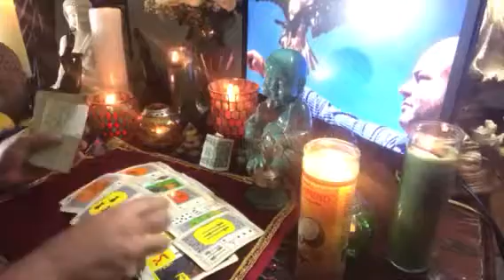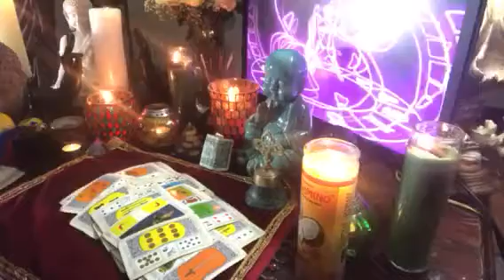Yuri debe algo a la santería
‪Cantante Yuri pendiente con santería algo debe l RamsesVidente🔮® Visión ‬